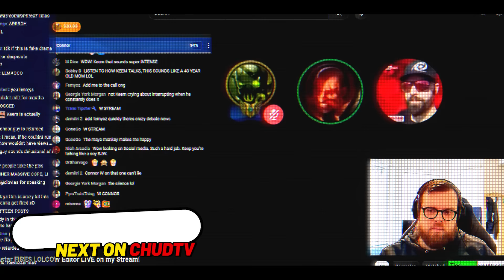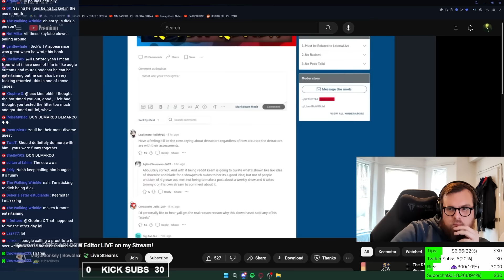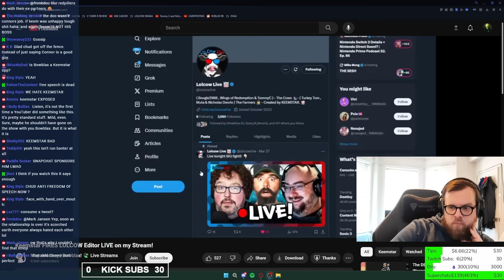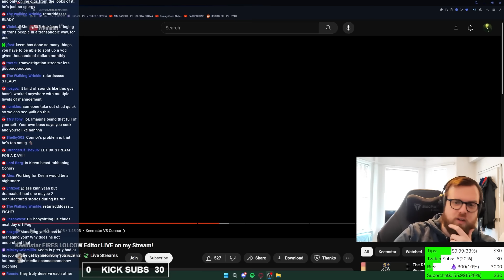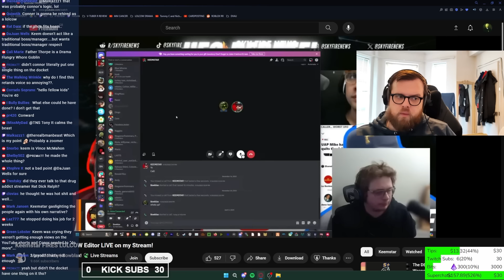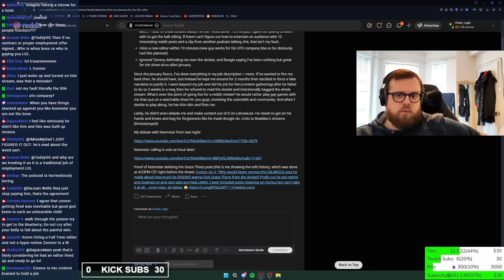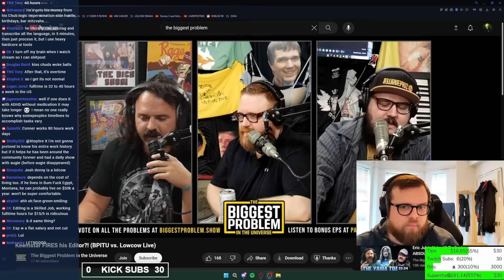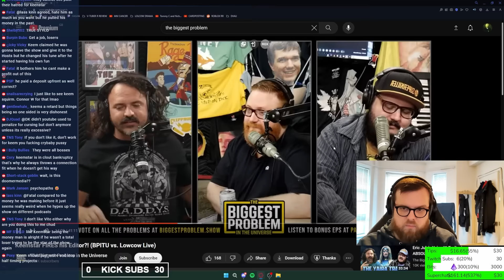Lolcow Live Editor TURNED LOLCOW!? BASHES Keemstar & Gets FIRED IMMEDIATELY!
The Editor of Keemstar's Lolcow Live goes on Bowblax' stream to try and embarrass his boss, and predictably gets fired on the spot...